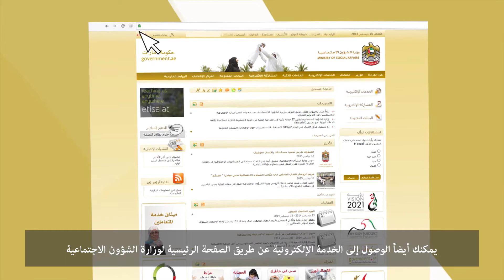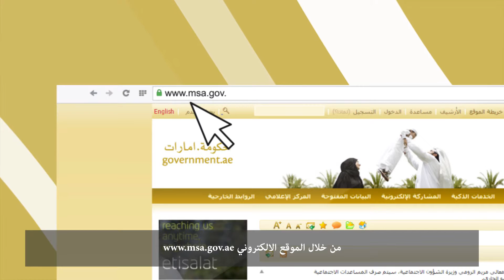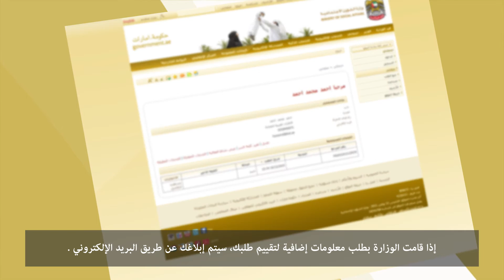إصدار بطاقة عضوية لأسرة منتجة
هذه الخدمة عبارة عن تقديم طلب لاصدار بطاقة عضوية الاسر المنتجة وهي بطاقة تعريفية بالأسرة المنتجة المواطنة تشمل جميع بياناتها وتمكنها من المشاركة في مختلف الفعاليات التي تنظمها إدارة برامج الأسر المنتجة من معارض تسويقية ومنافذ تسويقية و دورات تدريبية